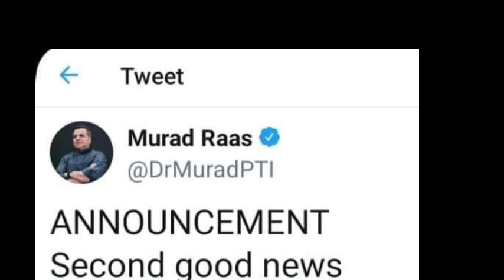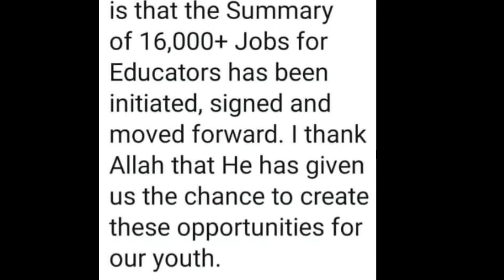ban lifted on recruitment in Punjab||cm big announcement@theknowledgetv478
ban lifted on recruitment in Punjab||cm big announcement‎@The Knowledge Educational Tv